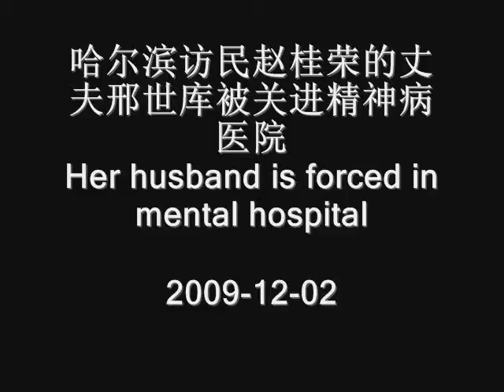哈尔滨访民赵桂荣的丈夫邢世库被关进精神病医院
哈尔滨访民赵桂荣的丈夫邢世库被关进精神病医院，赵桂荣正在北京上访，她谈国庆节期间把她送到黑监狱过程，并出示了她当时在黑监狱遭暴打后的照片。仔细听她关黑监狱里，提到元宝鼎保安公司的特保，是各驻京办雇佣的黑看守、黑打手，广州访民李小贞国庆节前关进黑监狱也说：小红门元宝鼎保安公司的黑监狱搜走东西，里面关下至7岁孩子上到75岁老人，最多的已经关二个月，这家保安公司与信访局和各驻京办有关系（赵桂荣的电话博讯供媒体查询）